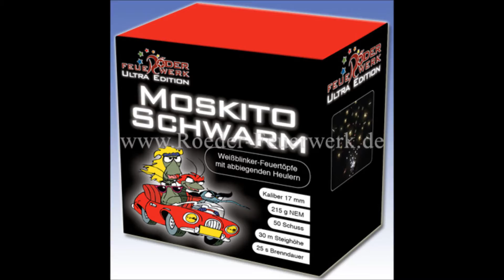Lesli / Röder Feuerwerk - Moskitoschwarm (Neuheit 2015)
Bei der Moskitoschwarm handelt es sich um eine 50 Schuss Batterie mit abbiegenden Brummern, unterlegt mit einem Feuertopf mit weißen Blinkern. Insgesamt werden immer 5 Schuss zeitgleich abgefeuert und das insgesamt 10 mal. Deswegen wirken die Abschüsse recht laut. Für etwa 18€ ganz okay für eine Brummer Batterie mit 50 Schuss.